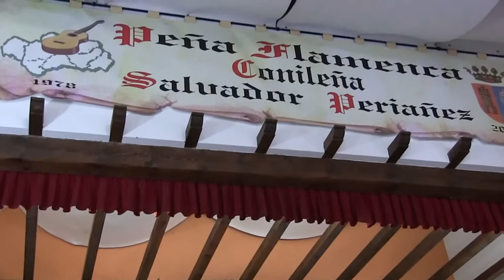Juan Jesús Quintero y su grupo AL ANDALUS en Rock Andaluz 11/11